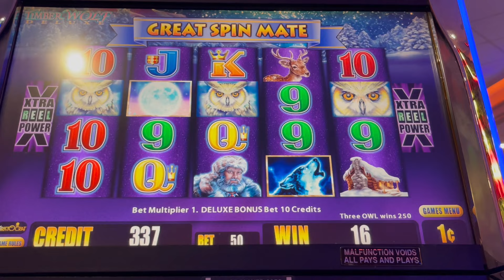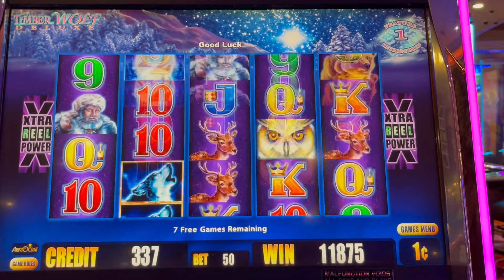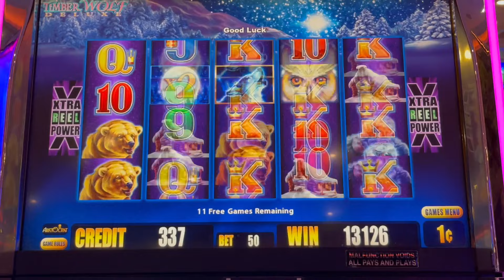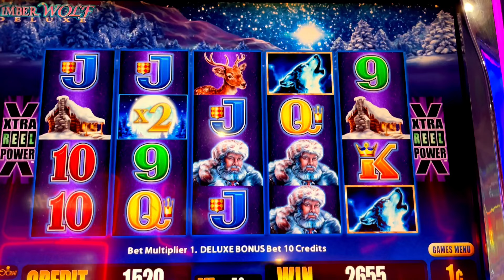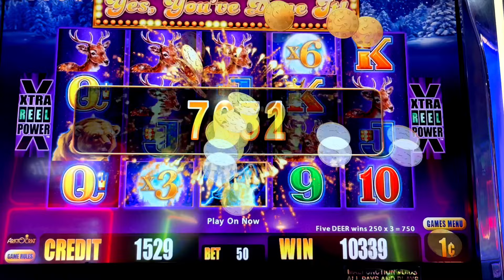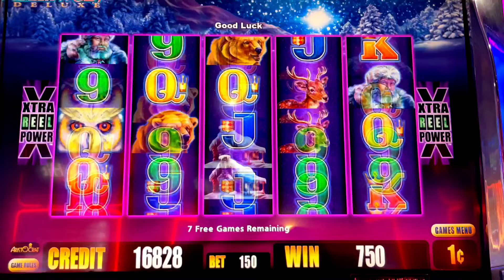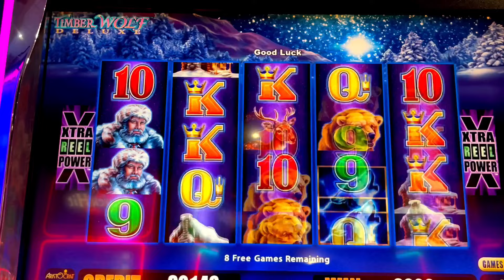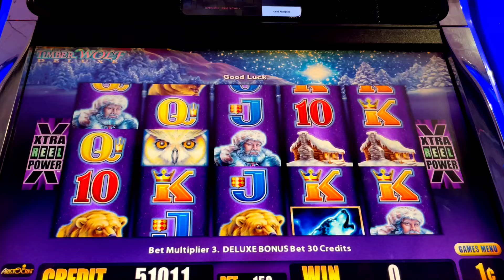AMAZING BUILD UP